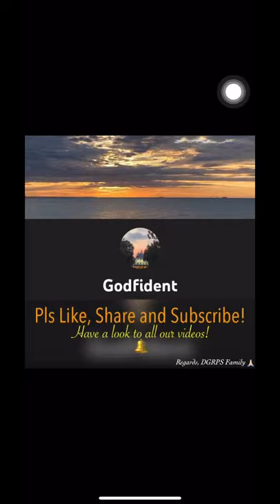Reindeer in Snow. Снег и северный олень